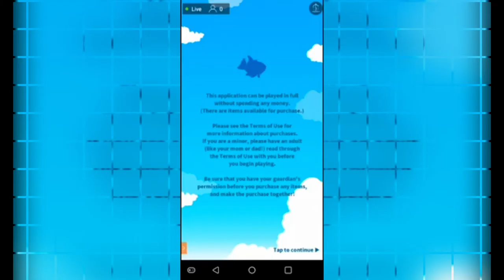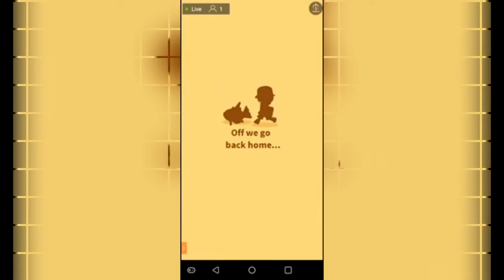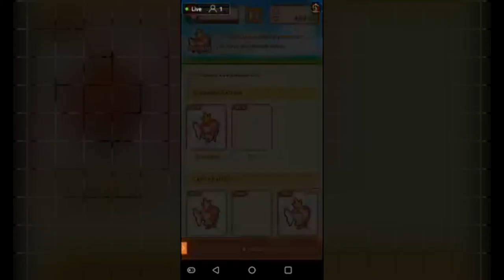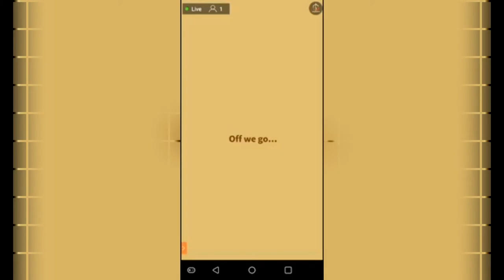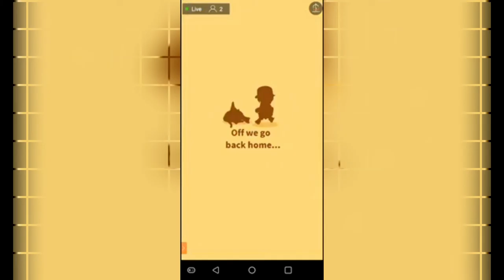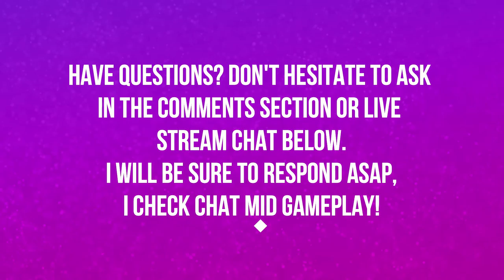THIS GAME HARD A.F. | EPISODE 9 | POKEMON MAGIKARP JUMP 🎮🎮🎮